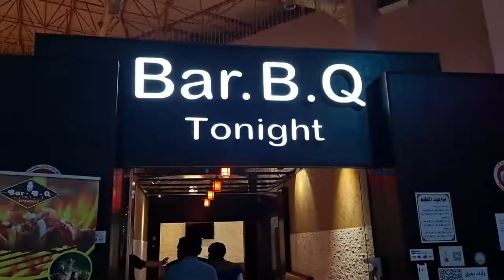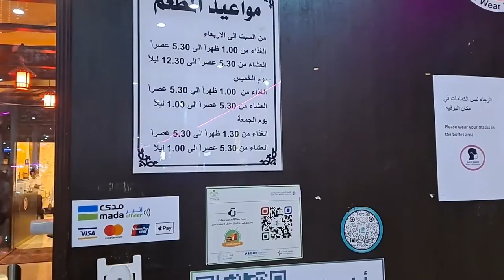Bar B. Q. Tonight restaurant Jeddah | Flamingo Mall | Madiha Faraz